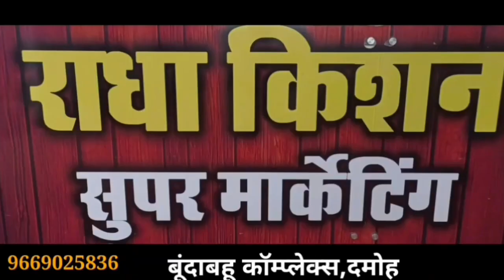दमोह स्टेशन के समीप एक बार फिर बड़ा रेल हादसा, चलती ट्रेन ने कुछ डिब्बों को पीछे छोड़ा